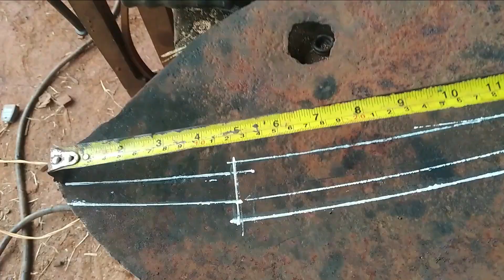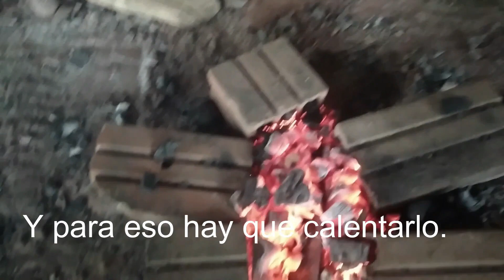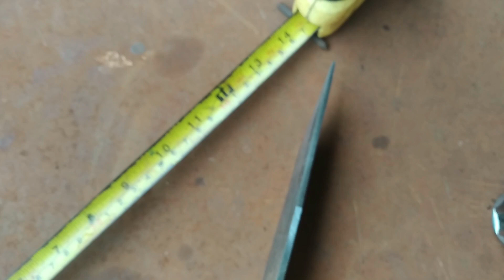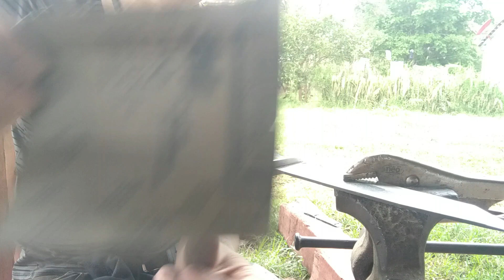Cuchillo casero hecho con un disco de arado.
Elaboración de un cuchillo casero a partir de un disco de arado.
Hecho en Paraguay con herramientas básicas.